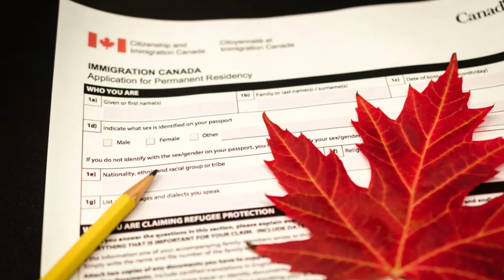கனடாவுக்கு விசிட்டர் விசா, அகதி அந்தஸ்து கோரிய தமிழர்களுக்கு அதிர்ச்சித் தகவல் - அதிரடி அறிவிப்பு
கனடாவுக்கு தமிழர்கள் உட்பட வெளிநாட்டவர்கள் வகைதொகையின்றி புலம்பெயர்ந்து வரும் நிலையில், அந்நாட்டு அரசாங்கம் அதிரடி அறிவிப்பு ஒன்றை வெளியிட்டுள்ளது.